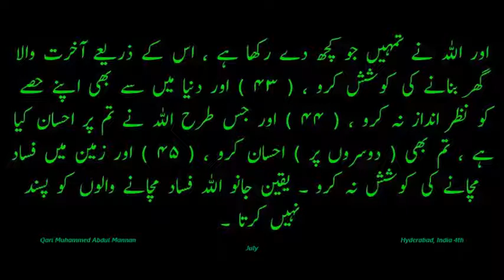Suratul Qasas ayat 77 - Qari Muhammed Abdul Mannan, Khateeb Masjid Hibatul Jabbar, Hyderabad, India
Suratul Qasas Ayat 77 with Urdu Translation - Qari Muhammed Abdul Mannan, Khateeb Masjid Hibatul Jabbar, Hyderabad, India